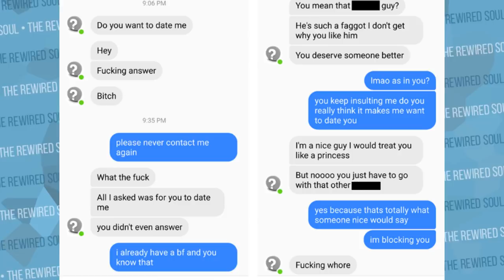r/niceguys YOU Netflix Review Edition | Reddit Top Posts of all Time Cringe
r/niceguys appear in YOU on Netflix, and we review some top posts of all time and reddit cringe and relate it to the show. YOU stars Penn Badgley as Joe and Elizabeth Lail as Beck, and Joe could fall under the reddit cringe category of r/niceguys. We discuss the parallels in a similar way to what Cuestar and Sorrow TV do on their channel. And don't forget, there are plenty of r/nicegirls as well.